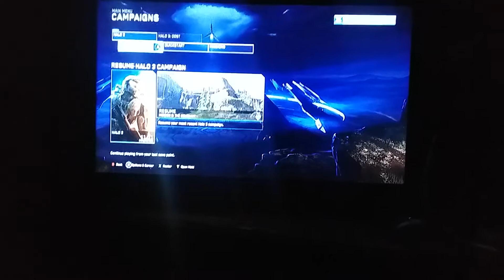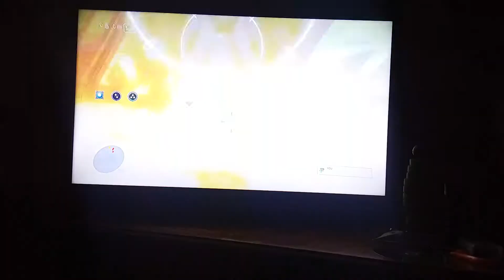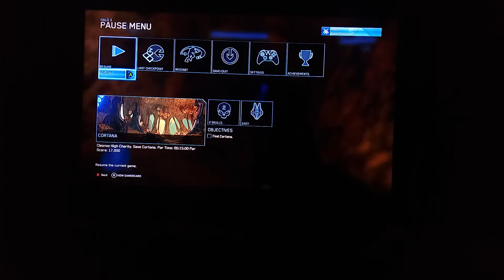Halo 3 The Covenant Part 2 and Cortana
What's up YouTube. Big Mike117 here with another Halo 3 video. In today's video i am gonna be playing The Covenant Part 2 and the mission Cortana.